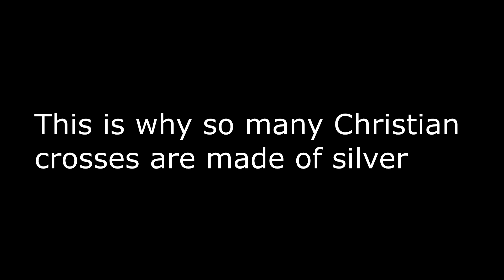Modern vampires would show up in mirrors and photos | History behind the vampire myth | 50 Seconds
Mirrors were made with silver way back in the day. Since silver was seen as a "pure" and “holy” metal, an undead creature such as a vampire would not be reflected in the metal. This is where the “vampires don’t have reflections" trait came from.

btw this is also why silver bullets are supposed to kill werewolves.

The first cameras used a cocktail of chemicals to create the image. And those chemicals would often include silver nitrate.

Most modern day mirrors have aluminum behind the glass, not silver. Aluminum doesn’t have a history of being associated with a “pure” metal, so a vampire’s reflection would show up with no problems. And since most modern cameras digital, they would show up in photos and videos too.

BONUS: Yes, it’s true that some modern cameras have gold or silver inside them. However, that's beside the point. The question is “whether or not a vampire could be in a picture”, not “whether or not a vampire could be seen on a camera”.

It's the components of the pictures that matter, not the components of the camera.

Most modern day cameras take digital pictures, which contain no amounts of gold or silver metal.

Sorry if the volume seemed a bit quiet. New mic = new settings to play with.